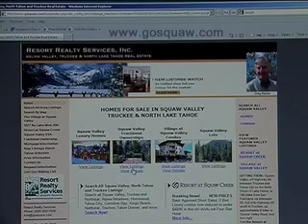Olympic Village Inn Real Estate - March 2010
John and Greg sit down and talk Real Estate at Olympic Village Inn.